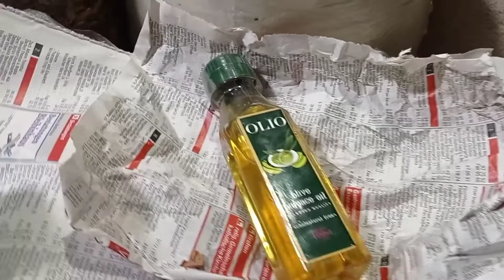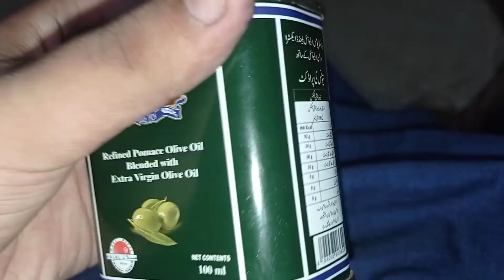shahi bazar in mirpurkhas